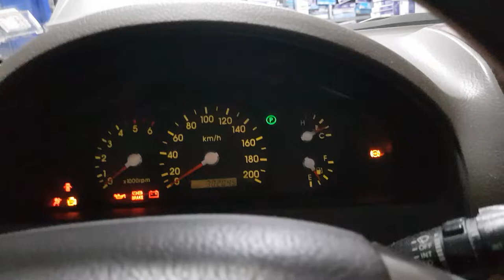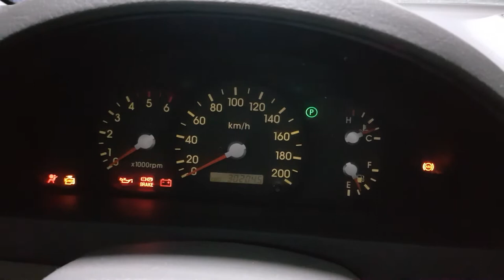쏘렌토R구형 견인 배어링 팬벨트 불 예방차원에서 베어링4개셋트로 교환합니다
펜벨트가 끈어지고 버겨진 원인은 아이들베어링 한개가 고착되어
벨트가 강제로 미끄러지면서 열이 발생 됩니다.
그래서 타면서 불도 약간 날 수있는경우가 있습니다.
벨트가 약간 타는 것이라 크게 번지기 전에 차주분께서 진화 하셔서 다행입니다.
견인해서 노래하는카센타로 입고 조치하여 정비,수리
브레이크도 안 들어요